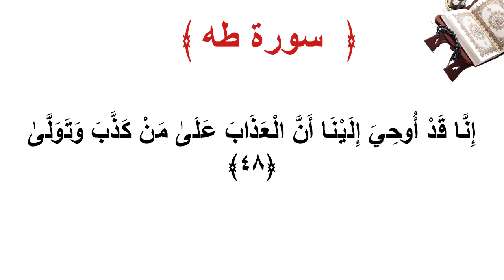سورة طه الأية 48